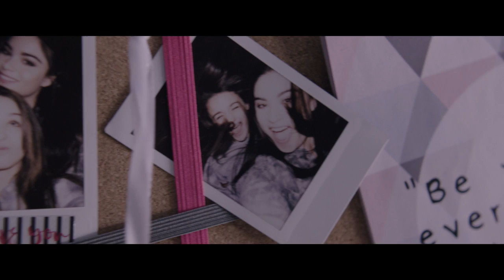THE LIE: Official Trailer